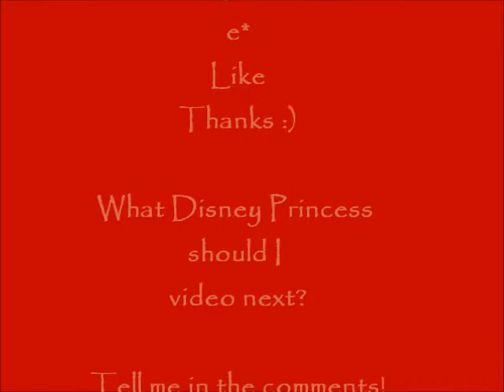Esmeralda's Circus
I have always liked Esmeralda from "Hunchback of Notre Dame" and I wanted to make this tribute to her, set to Britney Spears's hit "Circus."